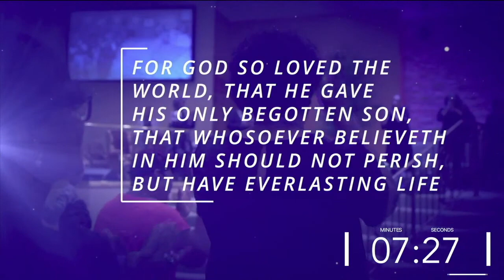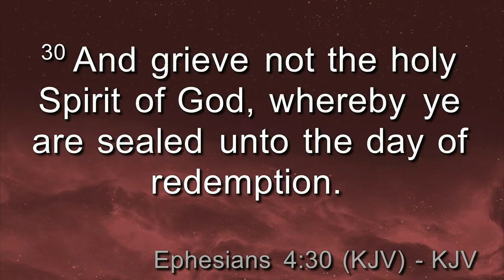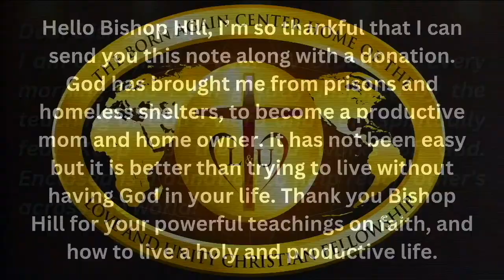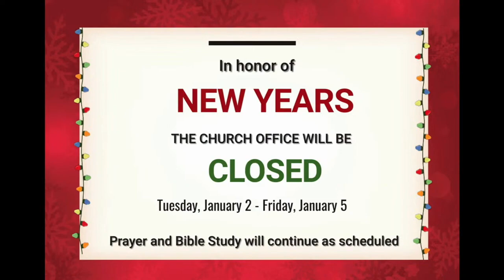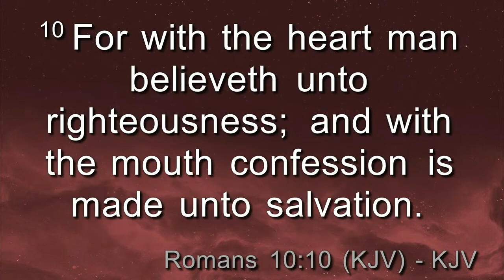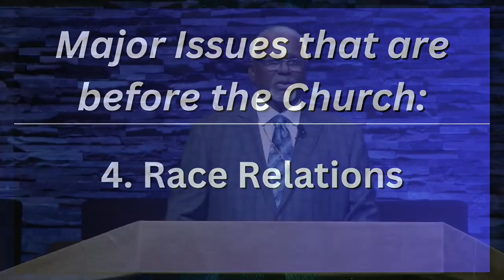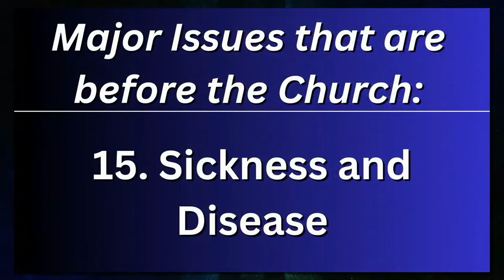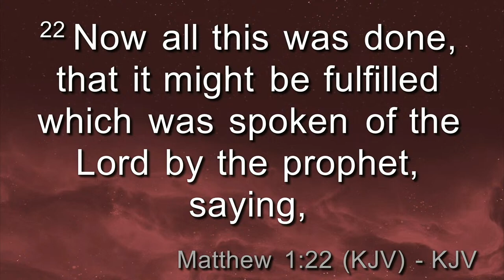Sunday Morning 10:00am Service With Bishop Ronald C. Hill 12.31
Sunday Morning 10:00am Service With Ronald C. Hill 12.31